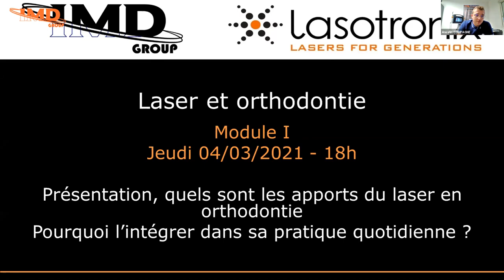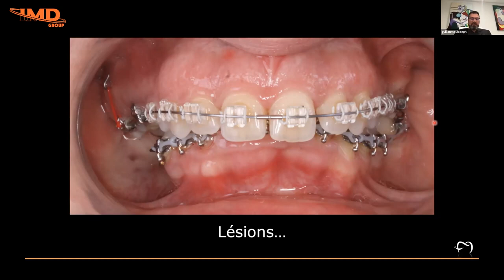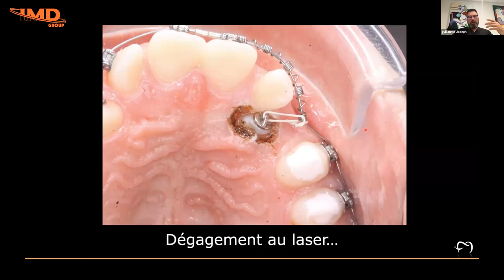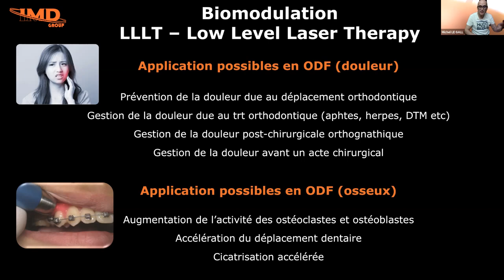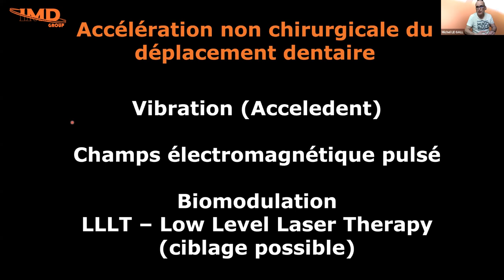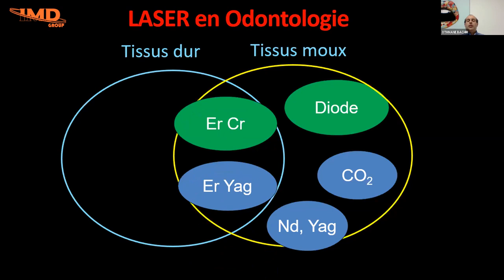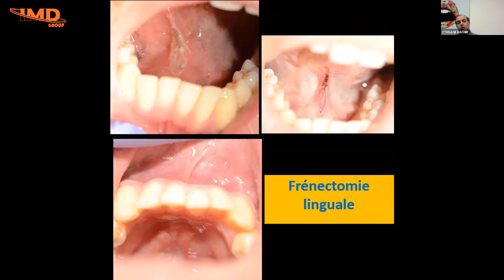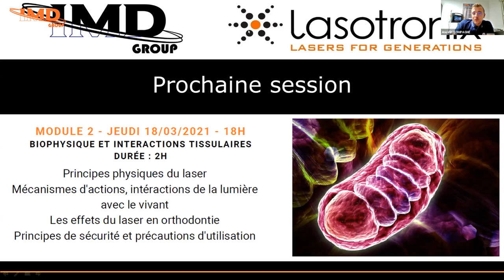Formation en ligne "Laser et orthodontie" - Module 1 - Jeudi 04/03/2021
Première session de notre formation en ligne en 4 modules - "Laser et orthodontie".
Quels sont les apports du laser et de la photothérapie en orthodontie?
Pourquoi intégrer le laser diode dans sa pratique quotidienne ?

Intervenants :
Pr. Michel LE GALL
Dr. Guillaume JOSEPH
Dr. Othmane BACHIR